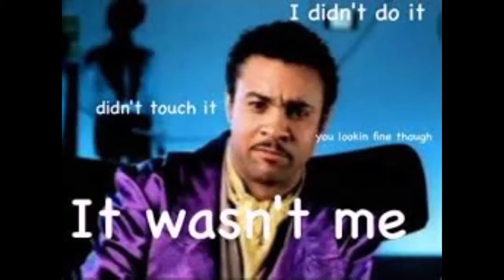DISGUSTING (IT WASNT ME REMIX) - ROOTYTOOTY JASPERSON